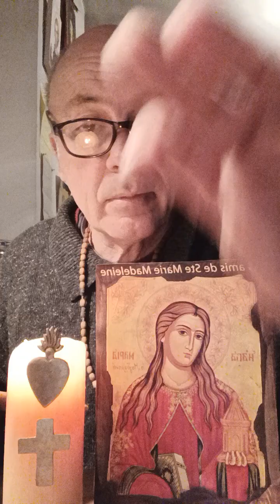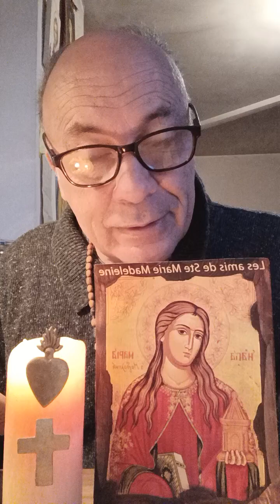Évangile du jour : JÉSUS guéri un sourd-muet, comment ?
Lecture du Saint Évangile
selon St Marc
Chapitre 7